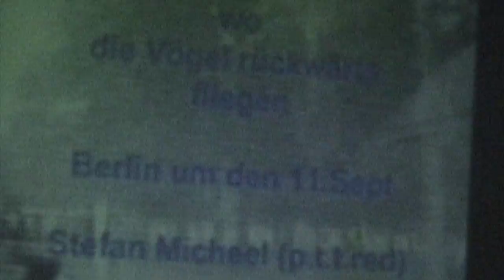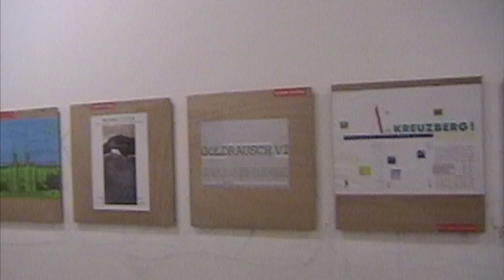Kunstraum Kreuzberg/ Bethanien Art Exhibition 2001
An art exhibition show at the Kunstraum Kreuzberg/ Bethanien in Berlin on October 26, 2001.